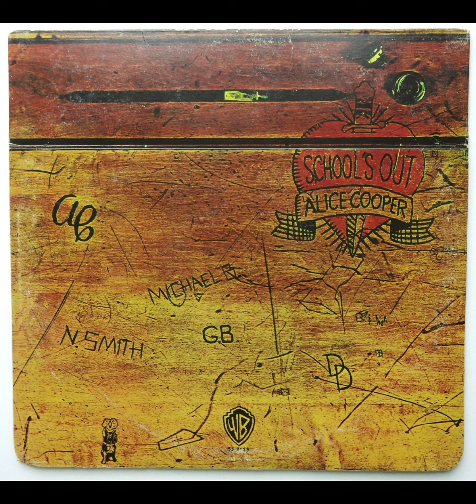Alice Cooper - Public Animal #9 - Hi Res Audio Remaster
From the album: School's Out, 1972.

Transferred, Audio sound Restoration and Remastered from original Analogue Vinyl Recording.

Uncompressed 96KHz/24Bit PCM YouTube uploaded audio Track for full audio resolution.

I find This version better musically and detailed than any other digital audio versions I have accessed to, hope you'll enjoy this version too.